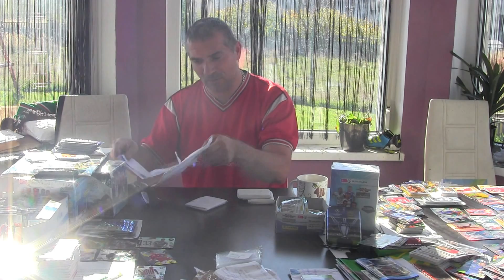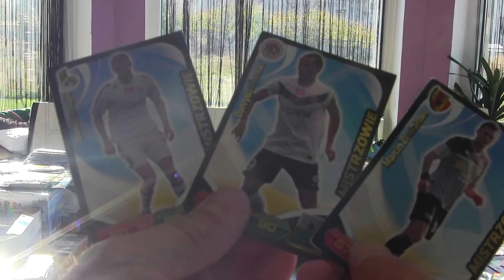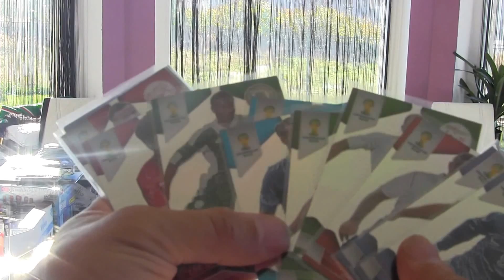W środe do południa ten sam zestaw otwieramy przesyłki cz2-Mikołaj i Darek-Prizm i Mistrzowie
Cz2-Do południa w środę - kilka przesyłek dwie na tej części od Michał S z Poraja oraz Dariusz N z Rudy Śląskiej ...Dzieki Panowie -Piękne PRIZM oraz Mistrzowie z 12/13 zapraszamy na część III -prezentacja albumu z Ekstraklasy 12/13